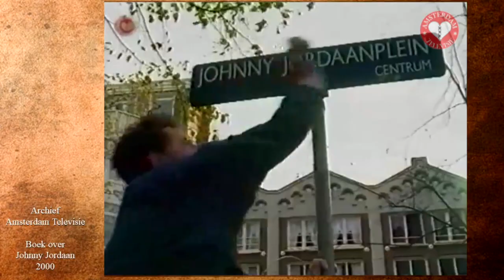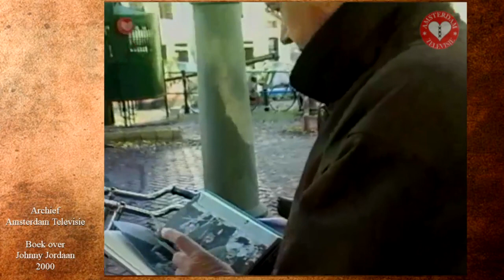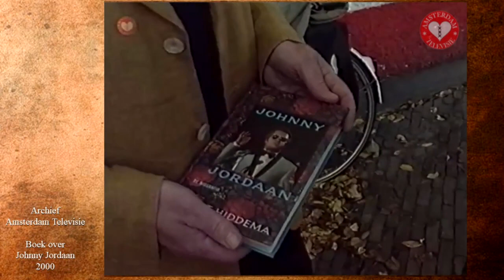2021 - 04b Boek over Johnny Jordaan door Bert Hiddema 2000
Een reportage uit het jaar 2000 over de presentatie van een boek over Johnny Jordaan, geschreven door Bert Hiddema.